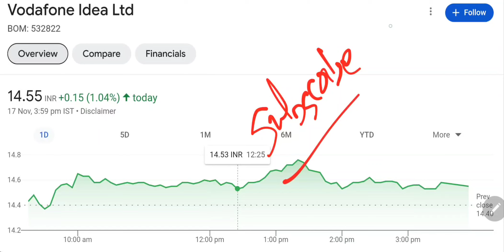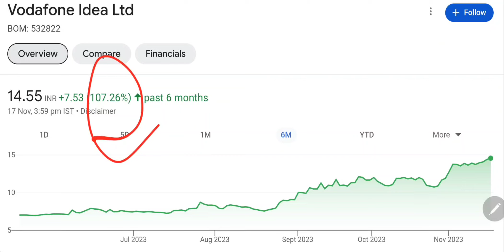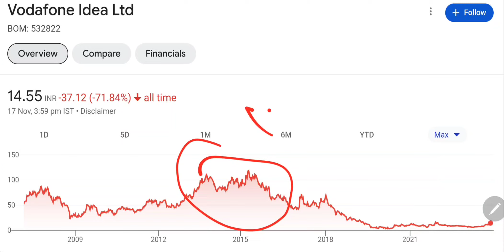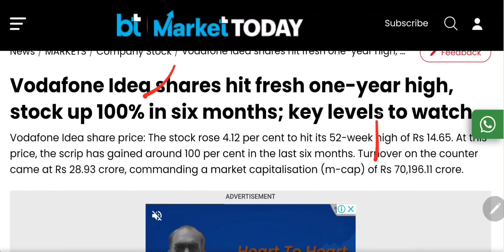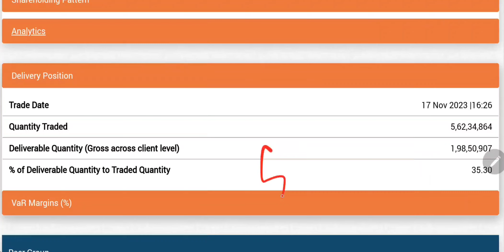VODAFONE IDEA SHARE LATEST NEWS | VI SHARE LATEST NEWS | VI SHARE ANALYSIS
Your Querries:-

Orient green share news today
SMKC channel TODAY
SMKC channel latest video today
Stock Market ka Commando youtube income
Smkc Stock Market CLASSES
Smkc channel wikipedia
SMKC share price
Who is the best teacher for stock market?
Who is best Youtuber for stock market?
Who is the best stock market trainer in India?
शेयर बाजार के लिए सबसे अच्छा शिक्षक कौन है?
Sourav Joshi net worth
Sourav Joshi New blog
Why is Sourav Joshi so famous?
What is the price of Sourabh Joshi's new car?
Who is manager of Sourav Joshi?
सौरव जोशी का मैनेजर कौन है?
Narendra Modi age
Narendra Modi wife
Narendra Modi salary
Narendra Modi family
Pm kisan
Narendra Modi son
Suzlon share price 2023
Suzlon share price target 2025
Suzlon share price future
Suzlon share price in 1995
Manoj dey
Sourav joshi
Flying beast vlogs
Narendera modi
Trending videos
Trending reels
Trending songs
Trending movies
Hollywood movies
T-series
Tata shares list
Tata Technologies IPO: Tata Motors
Tata Technologies IPO date 2023
Tata Technologies IPO chittorgarh
Tata Technologies IPO expected price
Tata Technologies IPO for Tata Motors shareholders